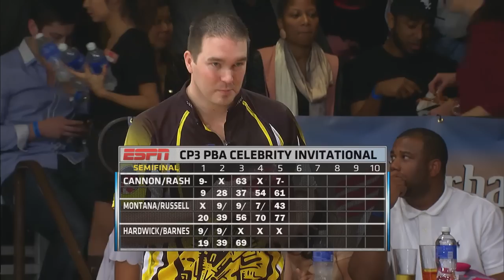2015 CP3 PBA Invitational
The sixth iteration of the Chris Paul Celebrity Bowling Invitational, benefiting the CP3 Foundation, features top professional bowlers competing with Chris Paul, Terrell Owens, Jesse Williams, Chris Hardwick, Nick Cannon and French Montana.

Professional bowlers include: Pete Weber, Bill O'Neill, Stuart Williams, Chris Barnes, Sean Rash, Ronnie Russell, Jason Belmonte, Wes Malott, Mike Fagan and Todd Book.

Original air date: Sunday, February 1 at 2:00 p.m. ET on ESPN.